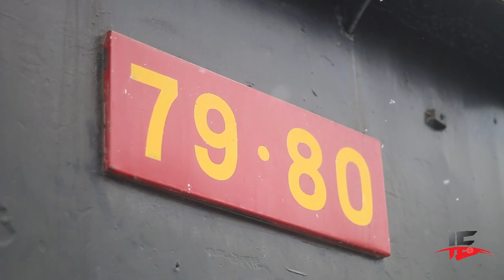Shandong Jiaotong University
Find this video valuable?  👍 Click thumbs up & share it on reddit it helps the channel